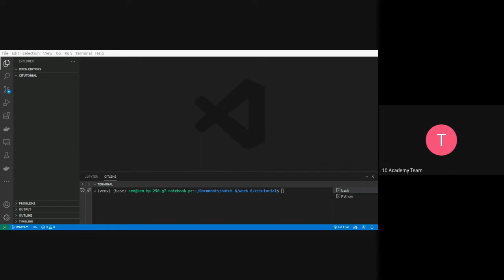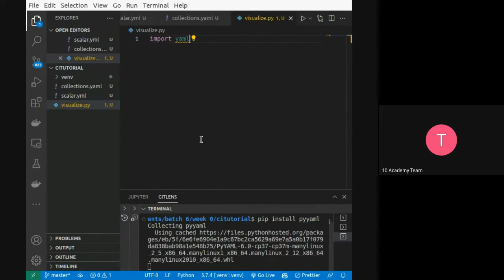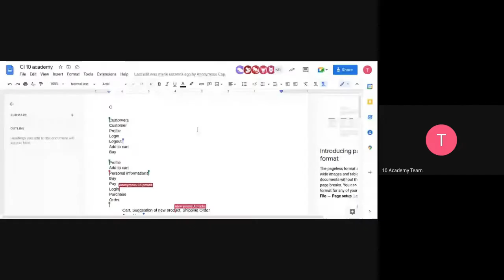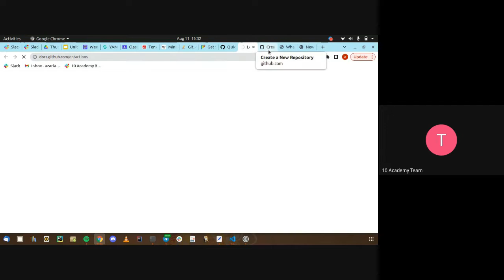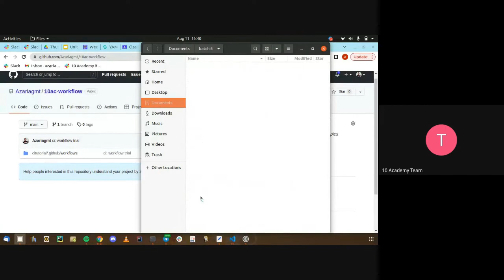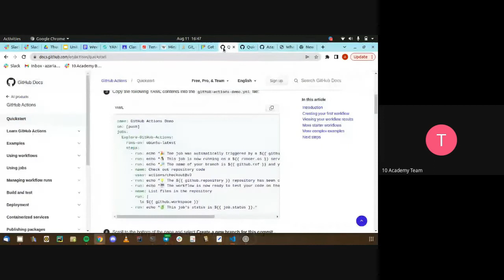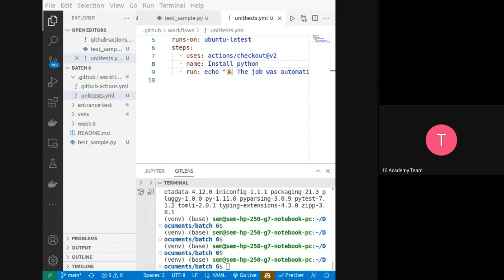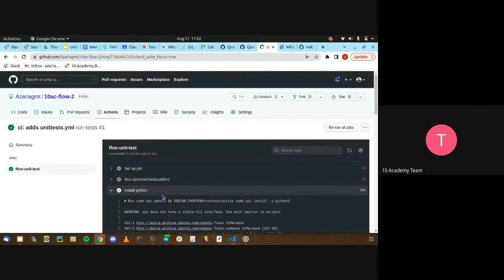B6 W0 D4 Tutorial 2